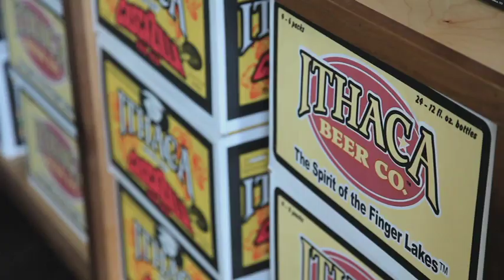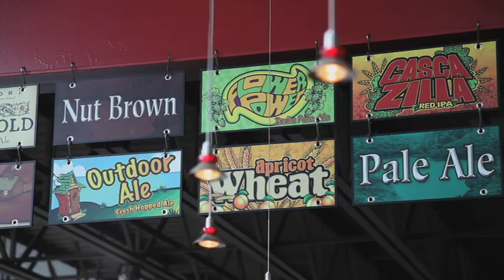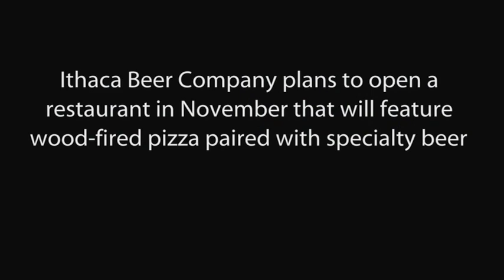Ithaca Beer Company taps in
Ithaca Beer Company opened it's tap room October 11th and it's restaurant is scheduled to open mid November. Take a look inside and hear about what plans are ahead.